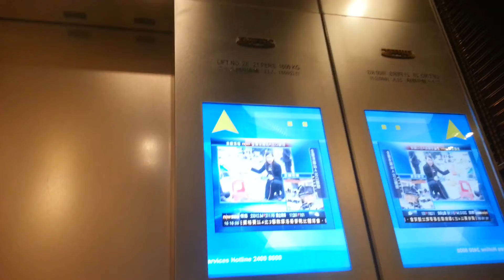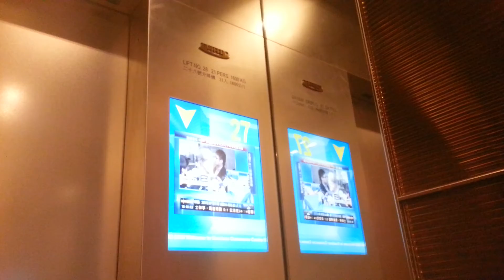葵涌九龍貿易中心Fujitec高速升降機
地址:香港葵涌葵昌路51號九龍貿易中心B座

投入服務年份: 2013

載重量:1600 KG(公斤)-21 Persons(人)

途經樓層:8 (2,27,28,29,30,31,32,33)

這是葵涌工廠區內其中一部幢甲級商廈項目，不過此座屬於後期落成的，其中四部升降機可通往27-33樓。注意4、13、14及24樓已被删去。

升降機按鈕改用了配凹凸紋標準正方形按鈕。機外有一個典型LCD顯示器，而­機內LCD顯示器則作樓層顯示器，提供了樓層­數目字、方向箭咀­、當前時間以及播放資訊廣告。同時提供了輪入取消樓層功能。

Fujitec High-Speed Traction Elevator at Tower B, Kowloon Commerce Centre, Kwai Chung, Hong Kong